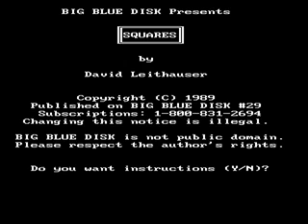Squares 1989 mp4 HYPERSPIN DOS MICROSOFT EXODOS NOT MINE VIDEOS